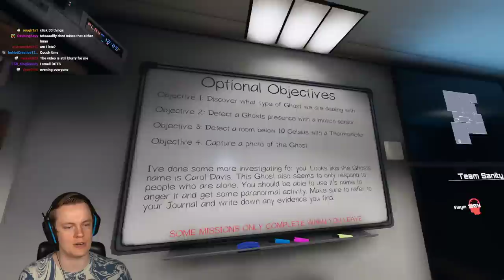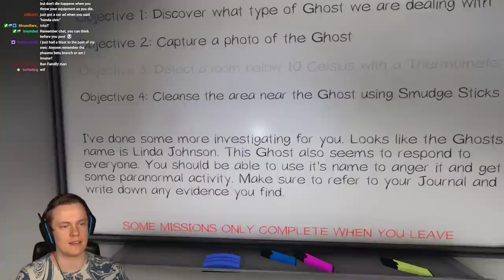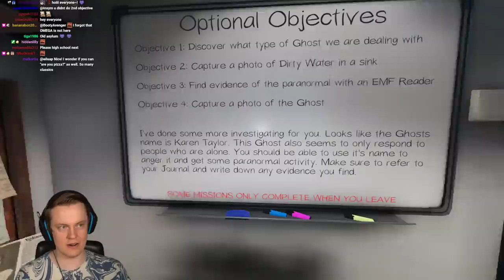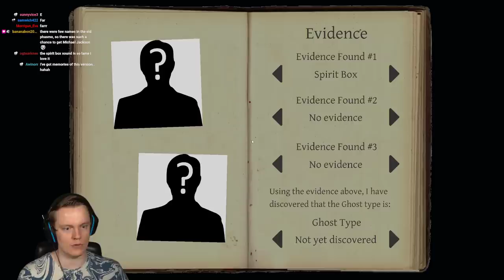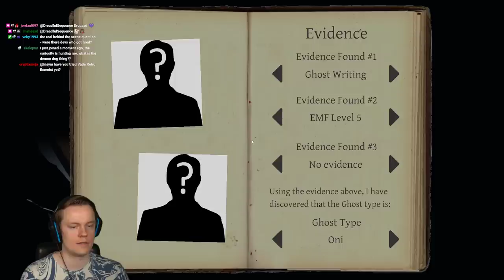Insym Plays Old Phasmophobia with the Developers - Livestream from 22/6/2023